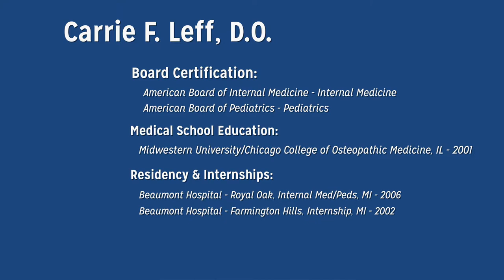Carrie Leff, DO - Pediatrics and Internal Medicine, Henry Ford Health System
Dr. Carrie Leff, DO, is board certified in both Pediatrics and Internal Medicine and has a special interest in adolescent and adult female health. She has developed skills to help transition adolescent girls from their pediatrician to the care of doctor who treats adults. Dr. Leff also is trained to help women manage their journey through menopause. Schedule and appointment today